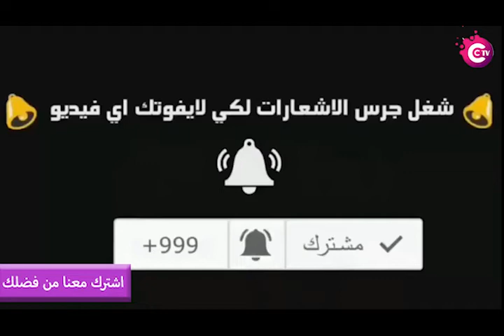miky maus ميكي ماوس